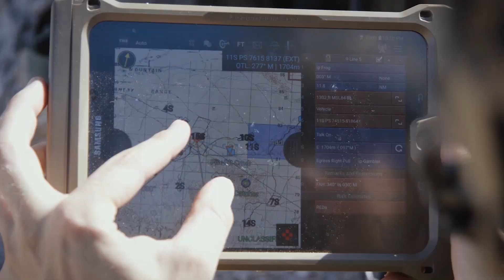Machine Learning with LtCol Scotty Black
LtCol Scotty Black is a F/A-18 Weapons Systems Officer (WSO) and is currently pursuing a PhD in Modeling, Virtual Environments, and Simulation (MOVES) with a focus on Machine Learning. How would you like to get paid to further your education? Check out how this U.S. Marine is taking his education to new heights in Modeling & Simulation and Machine Learning!